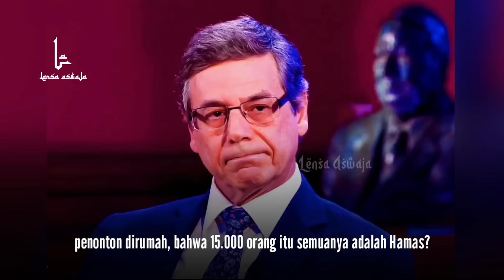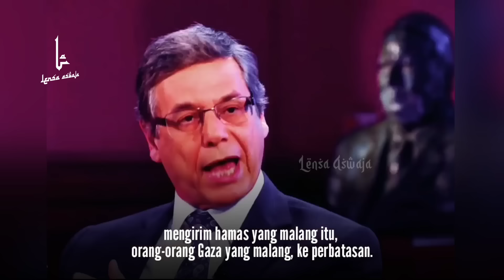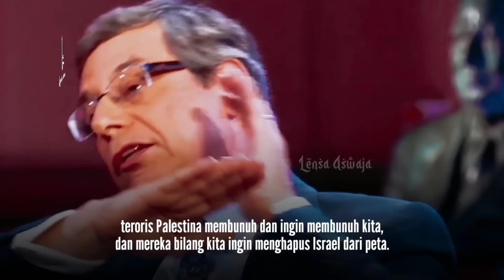SERU! Mentri ISRAEL Menahan Malu Tidak Bisa Jawab Pertanyaan Presenter di TV INGGRIS